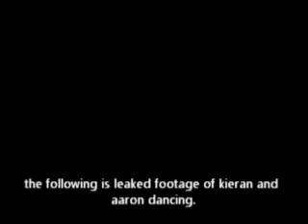Pajama time #1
this is where im in my pajama's and im just making random videos